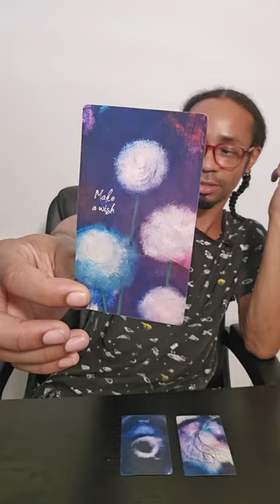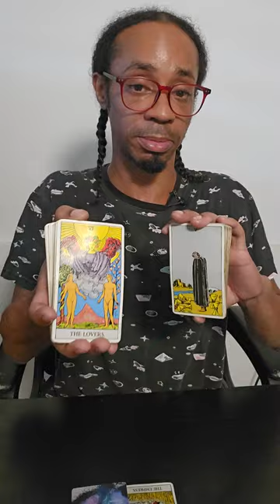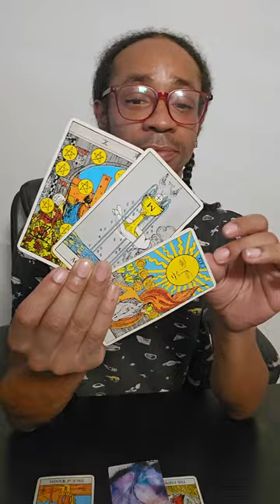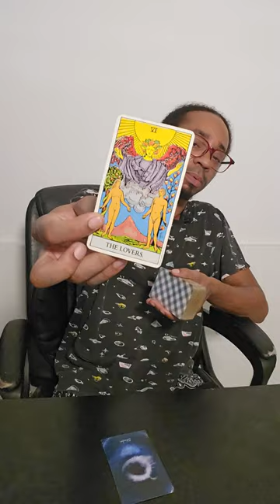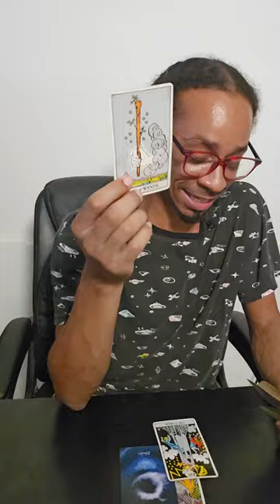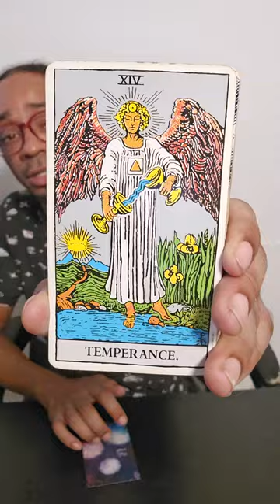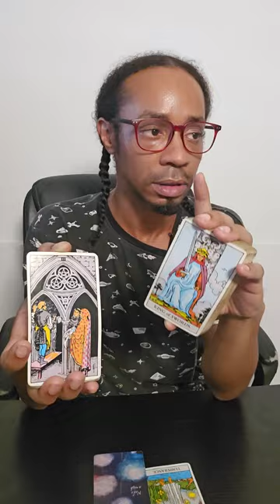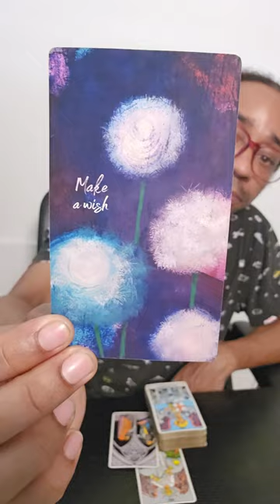Spirit Has A Message For You... ~ 💨Air Signs♊♎♒💨 June 2024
💨Timestamps💨
🔮Intro/Collective Energy🔮 ~ 00:00
♊Gemini♊ ~ 08:30
♎Libra♎ ~ 27:19
♒Aquarius♒ ~ 45:31